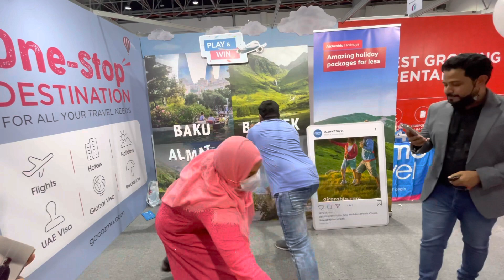Funny Fight 🤪 Come on Kerala 2022 @ Sharjah | Cosmo Travels | Kaalikkoppa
Game by Cosmo Travels on Come on Kerala 2022 @ Sharjah Expo Center

Kaalikkoppa by Amjad Aramam